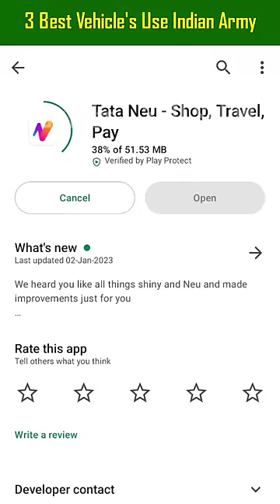3 Best Vehicles Use Indian Army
3 Best Vehicles Use Indian Army